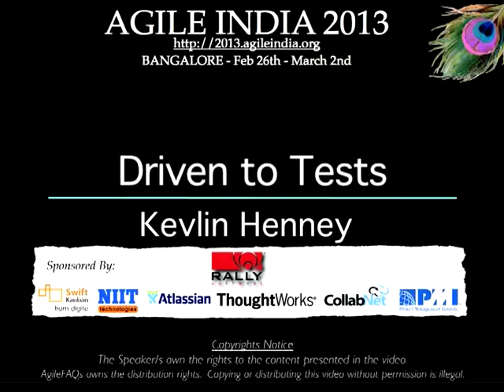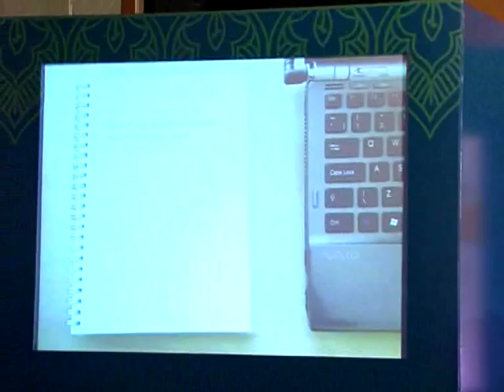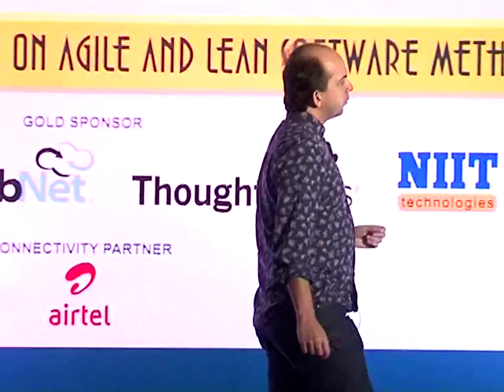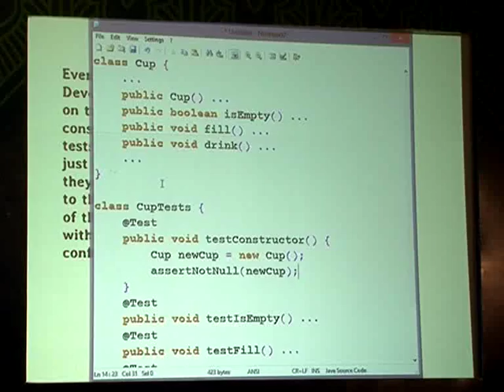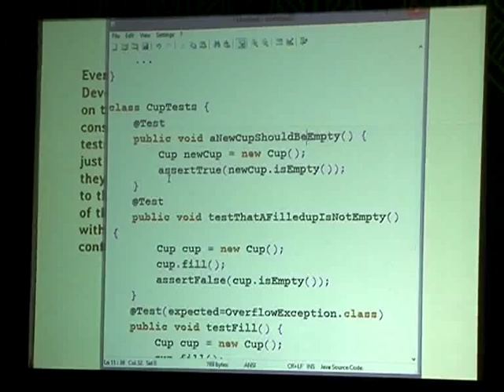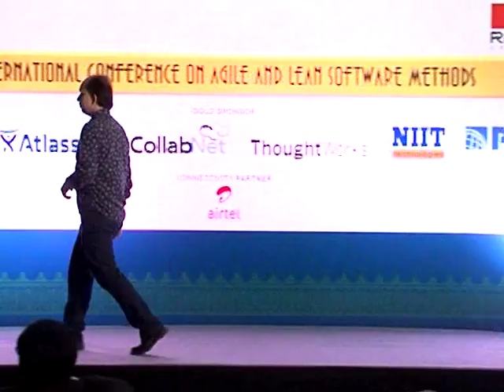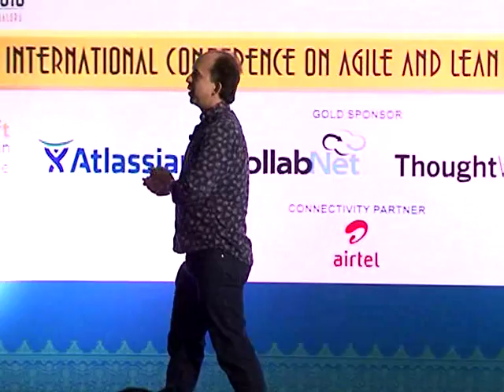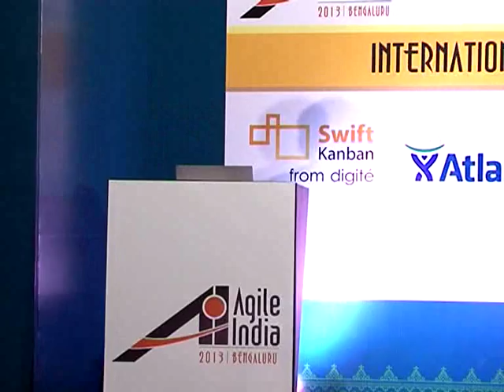Driven to Tests by Kevlin Henney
These days testing is considered an increasingly sexy topic for programmers. Who'd have thought it? What is the motivation for unit testing? And what constitutes a good unit test? There's more to effective unit testing than just knowing the assertion syntax of a framework.

Testing represents a form of communication and, as such, it offers multiple levels and forms of feedback, not just basic defect detection. Effective unit testing requires an understanding of what forms of feedback and communication are offered by tests, and what styles encourage or discourage such qualities.

What style of test partitioning is most common, and yet scales poorly and is ineffective at properly expressing the behaviour of a class or component? What styles, tricks and tips can be used to make tests more specification-like and scalable?